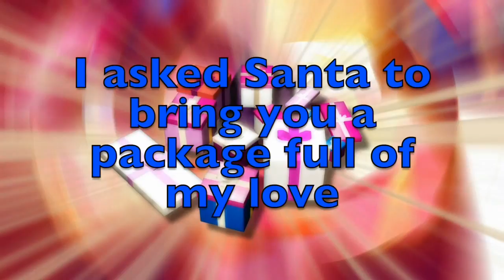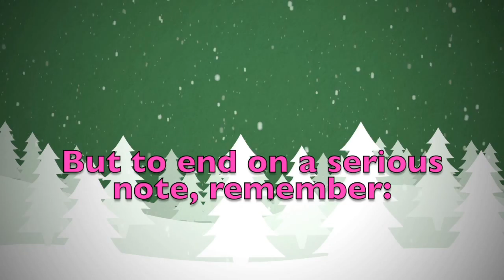Merry Christmas Przemysław! A special message just for you.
Merry Christmas dear Przemysław! These are a few personalised thoughts just for you! Did you like them? Would you send your Christmas wishes to your other friends...? On this youtube channel you will find videos for all kinds of names and nicknames. So, what are you waiting for? Surprise your friends by sending them a personalised video!